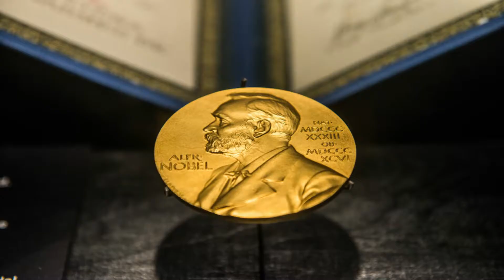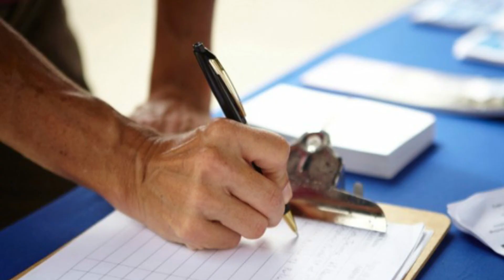Switzerland | Amazing Facts In Hindi | Beautiful Place | Luxury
Welcome To Mentos Facts !!

The less known facts about Switzerland
And what are the things which are famous in Switzerland ?
So enjoy the video and comment down about the video
Please Share the knowledge
 among your friends and family